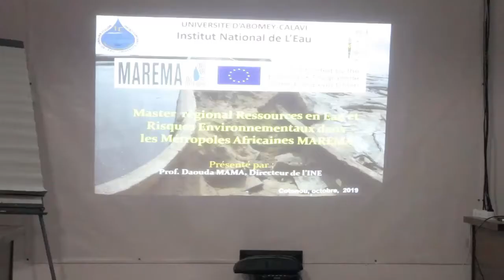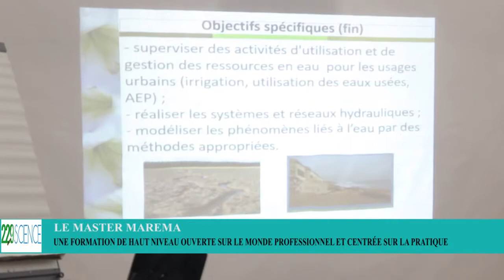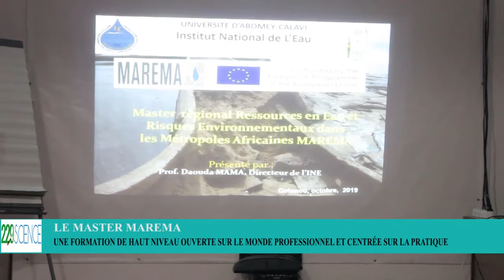LE MASTER ''MAREMA''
Les professionnels de l’eau, les scientifiques, les enseignants de l’université et les étudiants ont échangé, ce mercredi 16 Octobre sur l’offre de formation MAREMA (Master Ressources en Eau et Risques environnementaux dans les Métropoles Africaines.), c’est à travers une table ronde qui a eu lieu à la salle de conférence du campus numérique francophone de Cotonou. Objectif, échanger avec les participants sur l’opportunité que constitue le projet MAREMA en recueillant leurs commentaires, et  observations afin de bien adapter l’offre de formation MAREMA au besoin du monde professionnel.
Le projet MAREMA est mis en place grâce à l’initiative de l’IRD et engage 11 parties prenantes dont les institutions de formation universitaire dans plusieurs pays. Il s’agit de l’Université Nangui Abrogoua et de l’Institut National Polytechnique Houphouet Boigny de la Cote d’Ivoire, de l’Université de Yaoundé 1 et de l’Université de Ngaoundéré du Cameroun et de l’Institut National de l’Eau de l’Université d’Abomey-Calavi .

Reportage : 229 SCIENCE WEB TV